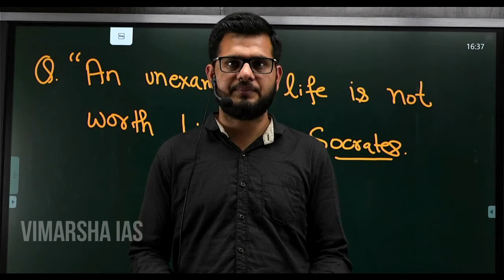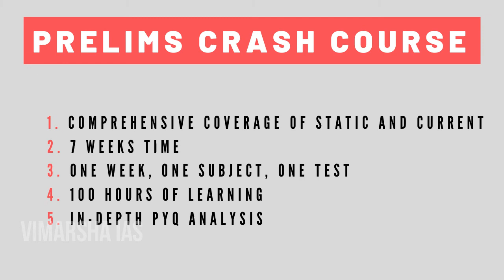How to tackle quote based question in Ethics paper? | ETHICS tips by 149 marks scorer | Vimarsha IAS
Hello everyone,
In this video, Mr. Rinku Lather, who secured 232 rank and scored 149 marks in ethicspaper and is sharing his strategy and preparation plan in this series of videos. we hope you will enjoy the video and learn from his experiences.

We are going to launch...
Foundation Batch for UPSC-2022 on 25th Feb 2021 (Both Hindi and English Medium)...

DISHA- A daily answer writing program starting on 15th Feb 2021...

CAPABLE- Prelims Oriented Program consisting of previous 1.5-year current affairs, previous year question papers discussions classes, Prelims test series
Starting on 20th Feb 2021